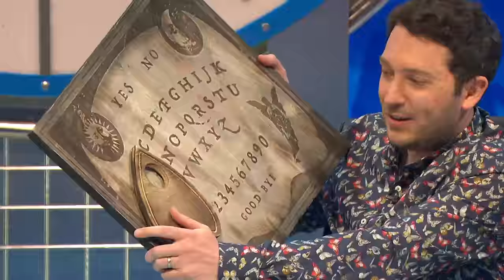Joe Lycett Is A Lad And Jon Has A Plan To Contact The Dead | 8 Out Of 10 Cats Does Countdown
Joe Lycett discusses his place in lad culture, and Jon Richardson has a plan to communcate with the dead via a ouija board.